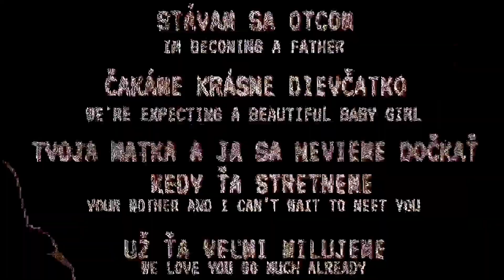[EXTRA] v3 - Tento Otec